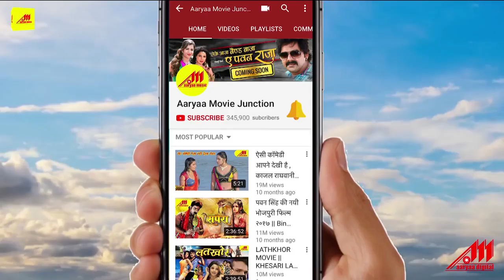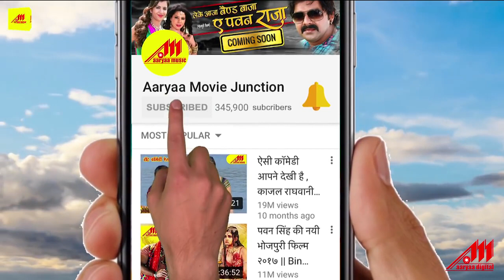Khesari Lal की दहाड़ से Umesh Singh की दुनिया हिल गई | जरूर दखिये | new Bhojpuri Movie Scene